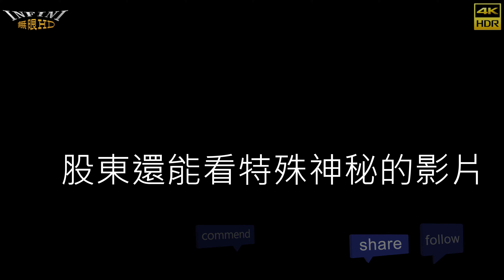【無限HD】筱蕾 茉莉莎 宜祐 彤朣 momo 7(4K 60p)@朱聖宮慶贊仁武莊家【全球百大美女 The 100 Most Beautiful Faces】